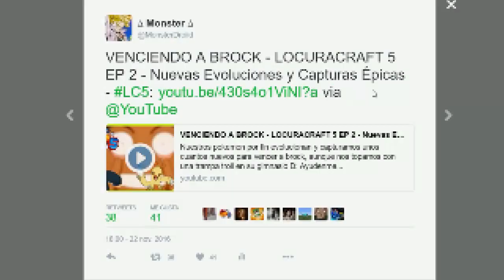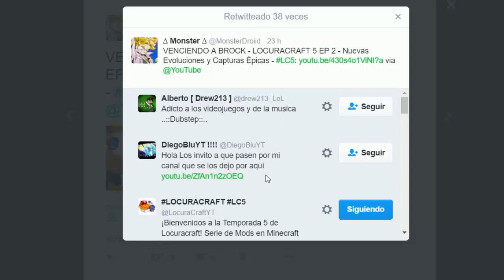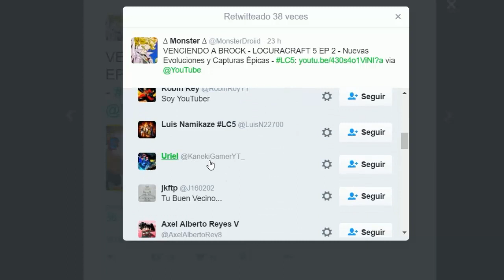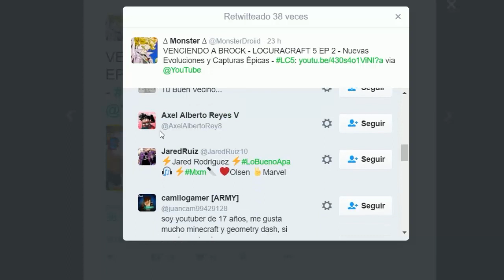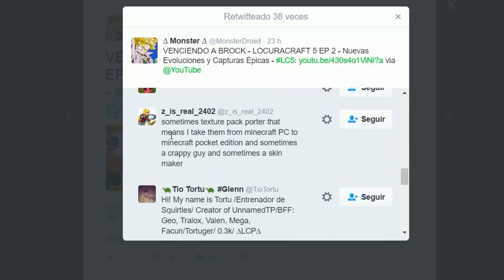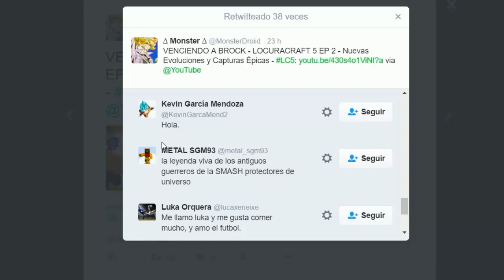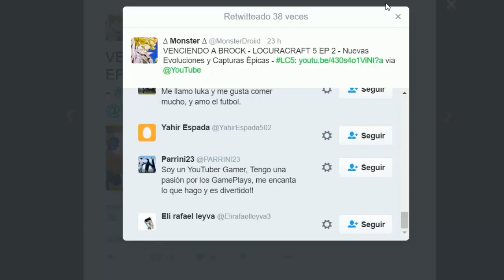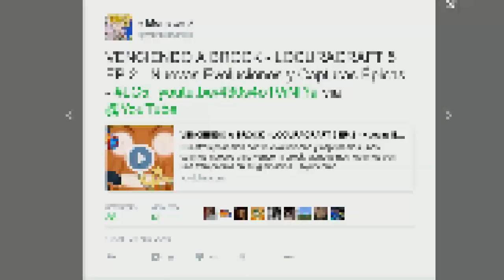JUEGO COMO MARIO MAKER PARA ANDROID APK BETA 6 ! - SUPER LEVEL MAKER - - DESCARGA Y NOVEDADES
Nueva version de super mario maker fan made para android este genial juego el cual ya disponemos de mas enemigos powerups y fondos personalizados!

Aca mis aventuras y trucos en Pokemon Go

Como tener a pikachu como inicial y posibles ubicaciones de los legendarios como mewtwo y articuno